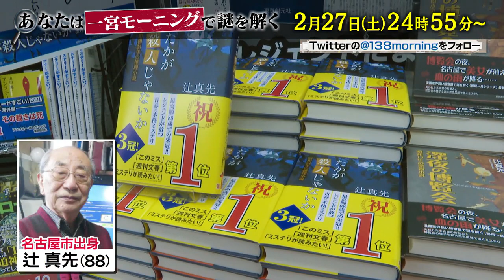2/27(土)24時55分～生放送「あなたは一宮モーニングで謎を解く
あなたの町で起きた事件の犯人とトリックを推理せよ！

この番組はミステリードラマの犯人とトリックを、
生放送のスタジオ出演者と視聴者がリアルタイムで推理し合う番組です。

番組放送中、「あなたは一宮モーニングで謎を解く」をつけて自分の推理を投稿してください。投稿してもらった推理は番組内で紹介されるかも！？

‹ゲスト›
小沢一敬（スピードワゴン）
中田花奈 ※リモート出演
黒田研二

‹ドラマ出演者›
近藤芳正、河村花、濱正悟、桃月なしこ ほか